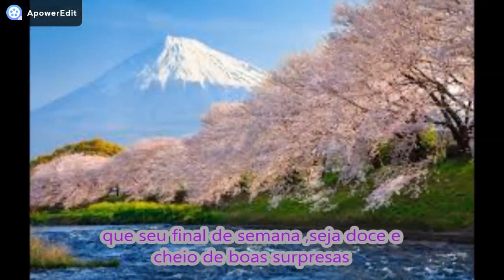bom final de semana